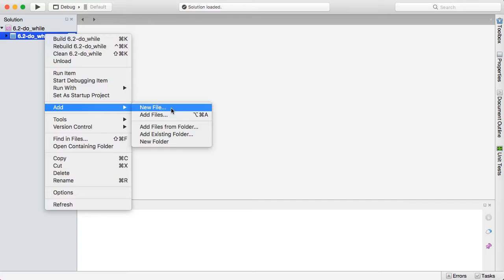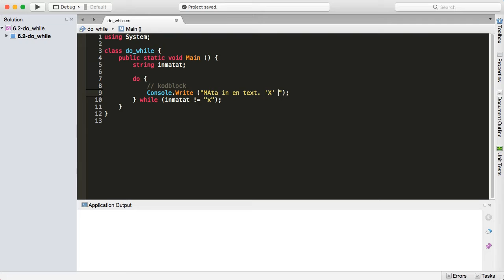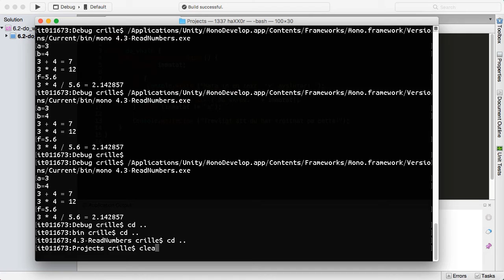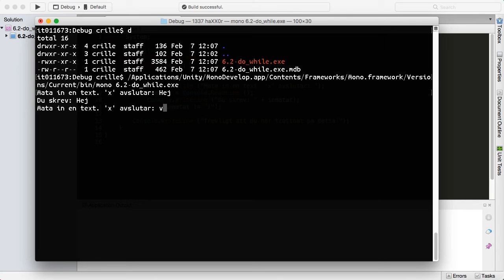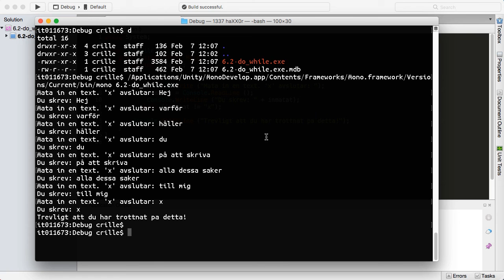CSHARP 06 02 do while